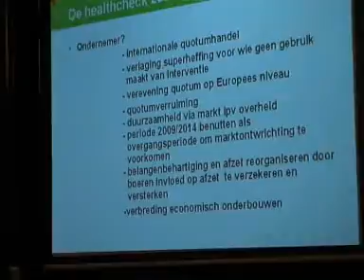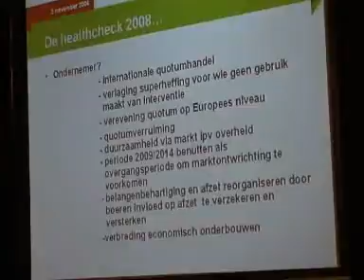Met dank aan het quotum, Albert Jan Maat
Melkveehouderij 2015: Alfa Accountants en Adviseurs bracht tijdens de landbouwbeurs in Hardenberg onder het thema "Met dank aan het quotum" deskundig sprekers bij elkaar die positief gestemd zijn, hier de presentatie van: Albert Jan Maat, Europarlementarier voor het CDA gaf aan dat de Nederlandse melkveehouderij 'gevreesd' is binnen Europa. 'U heeft de laatste 20 jaar veel veranderingen met succes doorgevoerd. Dat gaat ook in de toekomst lukken.' Hij vertelde dat de vraag naar zuivel wereldwijd stijgt.'1 % meer dan het aanbod. De wereldvoedselconsumptie verdubbelt de komende 20 jaar.'

NieuwsGrazer.nl (Co Scholten)
productie en montage: NieuwsGrazer.nl